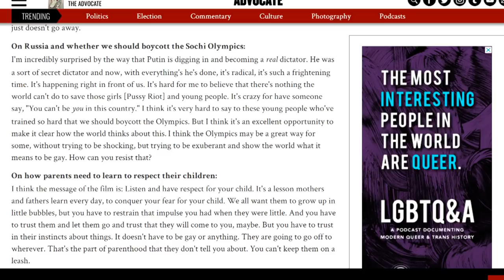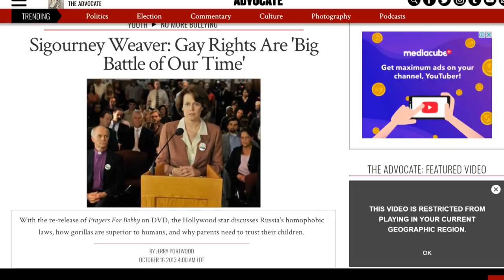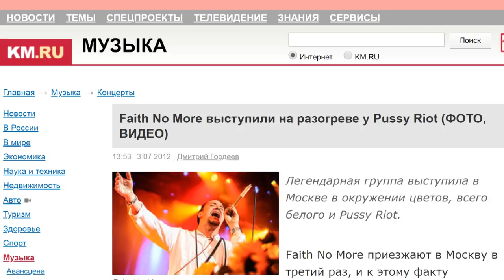РЧВ 182. Когда ваш кумир не любит ВВП.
Ссылка на выпуск по теме Группа экскурсий по Петербургу и Москве Сайт